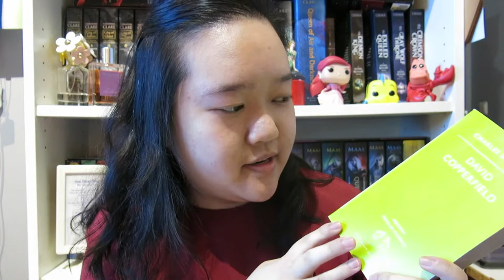Mid July Wrap Up | 2020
Hey guys here’s what I read so far in July :)

Loves,
Veronica Chen

*reuploaded due to problems*

🥀 B O O K S M E N T I O N E D + R E V I E W S 🥀

Sing Like No One’s Listening by Vanessa Jones (review going up on Aug 25, 2020 direct link coming soon) Prelink
Blunt Force by Lynda La Plante (review going up on Aug 21, 2020 direct link coming soon) Prelink

Recommended For You by Laura Silverman (review going up on Aug 27, 2020 direct link coming soon) Prelink
Ties That Tether by Jane Igharo (review going up on Sep 24, 2020 direct link coming soon) Prelink
Witch of the Wild Beasts by Catherine Stine (going up on Thursday) Prelink